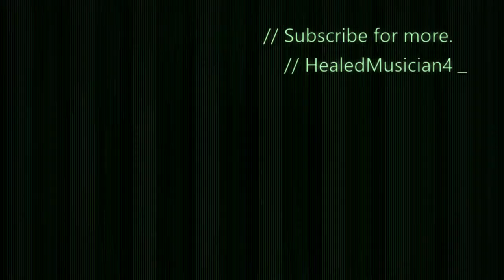Battlefield 4 MONTAGE #2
BF4 MONTAGE 2